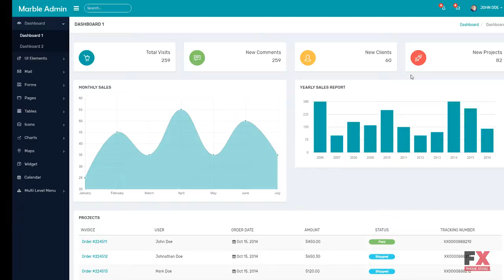Marble - Admin Template Admin Template TMT | Free Template Aden Step